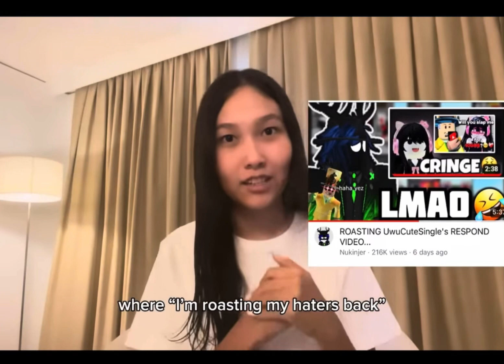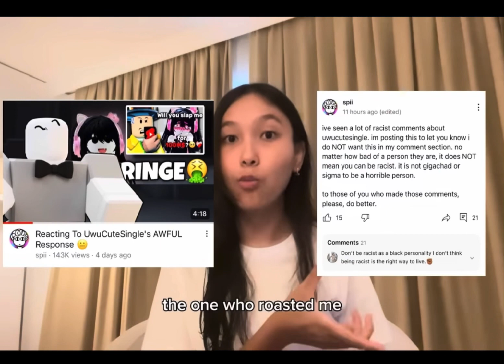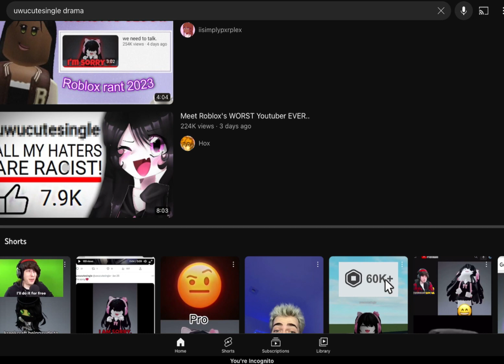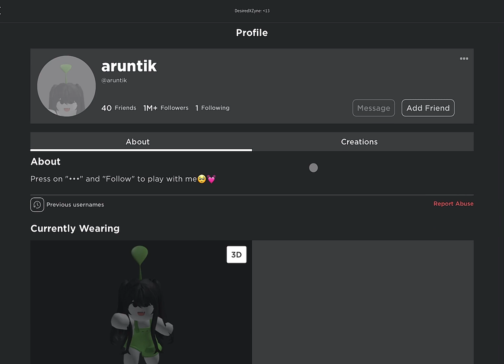This is the WORST ROBLOX YOUTUBER TO EXIST? (uwucutesingle)